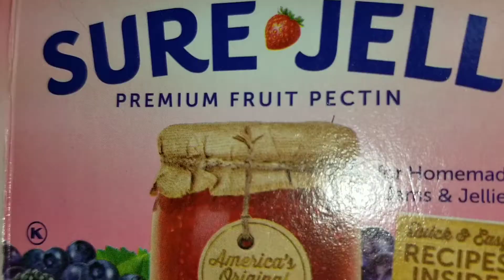Ate de Fresa y Helados de Ate de Fresa con Leche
El ate es un dulce típico mexicano, se define como una mezcla de pulpa de fruta y azúcar  ...
El ate de fresa tiene grandes cantidades de carbohidratos procedentes tanto de la fruta como del propio azúcar añadido, por otro lado la fresa es rica en hierro, ácido fólico, ácido salicílico y Vitamina C
Solo necesitas :
Pulpa de fresa,
Azúcar,
Pectina.
Aquí te enseñaré como es tan fácil de hacerlo, si no lo encuentras en tus tiendas, puedes hacerlo en casa.

Además de unos helados deliciosos que me hacen recordar a mi niñez.
Disfrutando del calor con estos helados para la familia e invitados.

Para ver la foto de lo que utilizo pasa por mi fan page de Facebook . Ya que por este medio no se puede mostrar.

En algunas tiendas de supermercados puedes encontrar el ate ya hecho!... De sabor fresa, guayaba, etc.